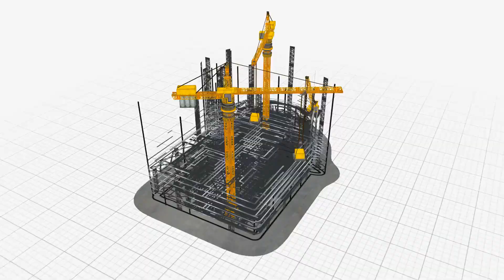TEMELE NASIL BAŞLANIR ? Grobeton ve mütemadi temel nedir ? sorularınızın cevapları videoda...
Videoda inşaata ilk başlangıç süreciyle alakalı bazı bilgiler verdim. Mütemadi temel- grobeton- kazı vs gibi konularada değindim. Umarım faydalı bir video olmuştur..